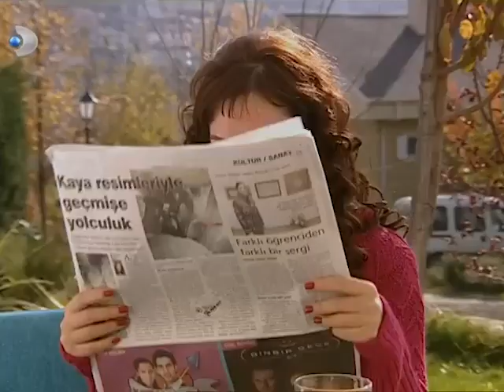Ayşegül, Kıskançlıklar Denizinden Kurtulabilecek Mi? - Acemi Cadı Özel Klip